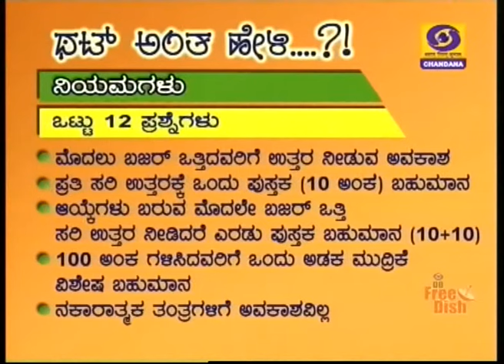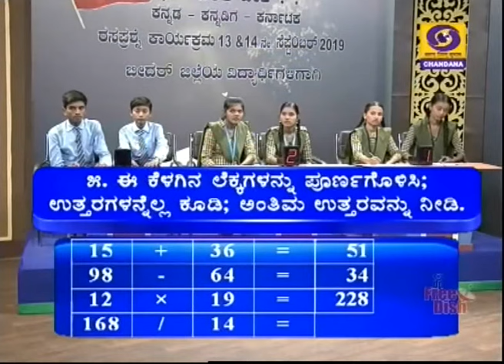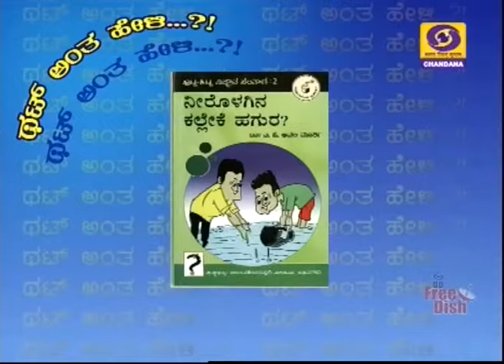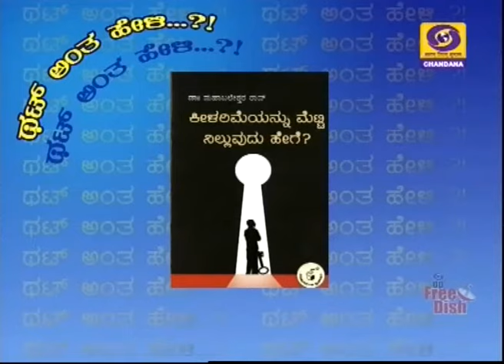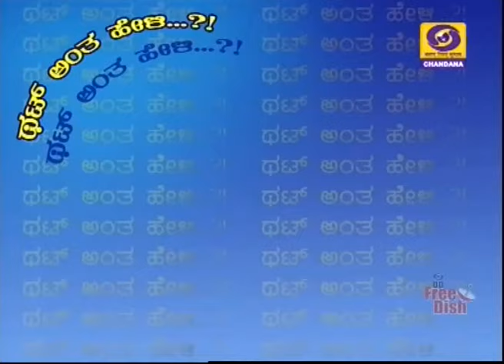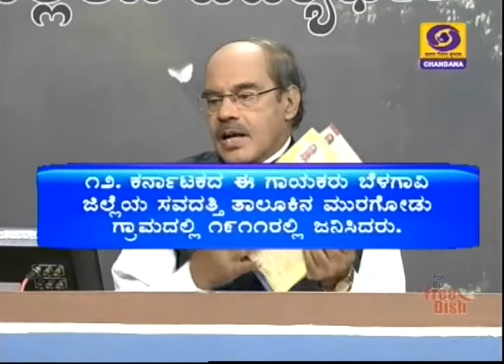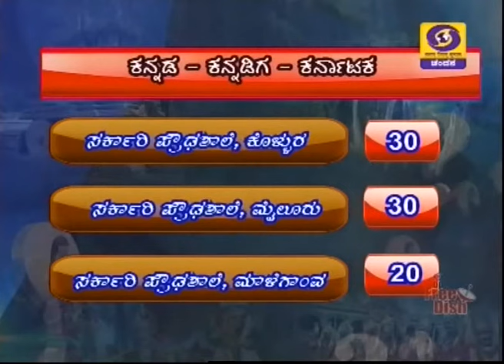Thatt Antha Heli | Quiz Show with Dr. Na Someshwar | 23-09-2019 | Chandana Archives